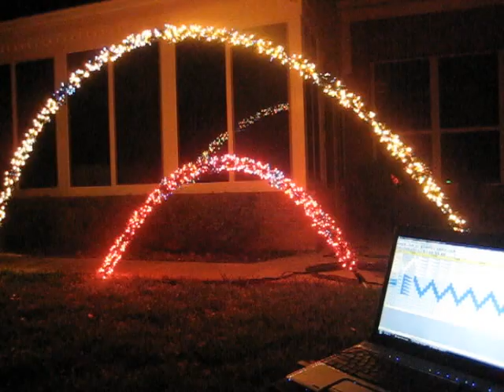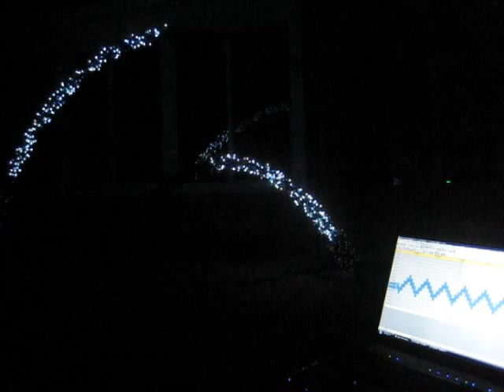Light O Rama Halloween Arches Test Somebodys Watchin Me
Somebodys Watchin Me